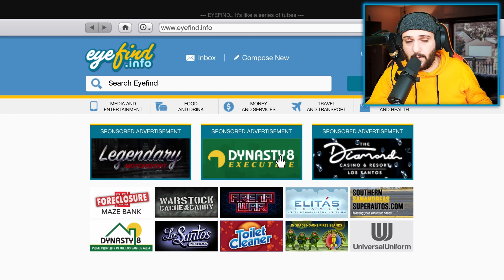GRANGER 3600LX GTA 5 Online | Yeni DLC SUV | İnceleme ve EFSANE ARABA | Chevrolet Banliyö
GRANGER 3600LX GTA ONLINE'DA NASIL EDİLİR: Granger 3600LX, GTA Online'da Southern SA Super Autos'tan 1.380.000$ fiyatla satın alınabilir. Granger 3600LX, Mülkünüzden/Garajlarınızdan herhangi birinde Kişisel Araç olarak saklanabilir..Beğendiyseniz, beğendiğinizden emin olun ve Miko Oyunda oyun kanalında yeniyseniz, çok yakında size daha fazla video gelecek!

GRANGER 3600LX GTA ONLINE'DA NASIL EDİLİR: Granger 3600LX, GTA Online'da Southern SA Super Autos'tan 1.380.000$ fiyatla satın alınabilir. Granger 3600LX, Mülkünüzden/Garajlarınızdan herhangi birinde Kişisel Araç olarak saklanabilir. Los Santos Gümrüklerinde özelleştirilebilir. Ayrıca, sahip olduğunuz mülklerden birinin içindeki bir Araç Atölyesinde de değiştirebilirsiniz. Aldıktan sonra, Granger 3600LX'in Mekanik'ten teslim edilmesini talep edebilirsiniz. GERÇEK HAYATTA DECLASSE GRANGER 3600LX: Declasse Granger 3600LX'in tasarımı, 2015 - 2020 Chevrolet Suburban gerçek hayata dayanmaktadır. GRANGER 3600LX'İ GTA ONLINE'DA SATABİLİR MİSİNİZ? Evet, Granger 3600LX'i Los Santos Gümrüklerinde 828.000 $ (ilk satın almanın %60'ı) ve ayrıca yükseltmelerinizin değerinin %60'ı yeniden satış fiyatına satabilirsiniz. SINIFI GRANGER 3600LX